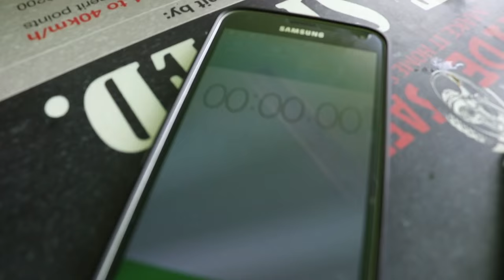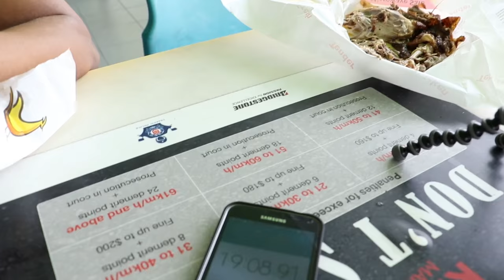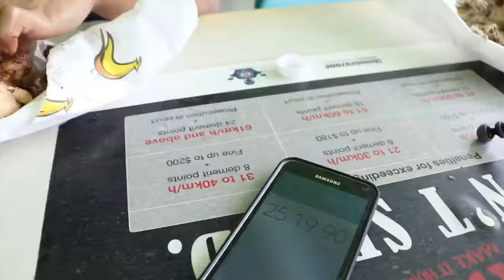THE ROAST CHICKEN CHALLENGE!!! || Komrade Challenge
What do roast chicken and bedroom puns have in common? EVERYTHING. Find out why in our festive edition of Komrade Challenge!